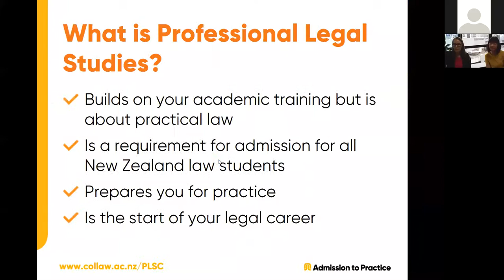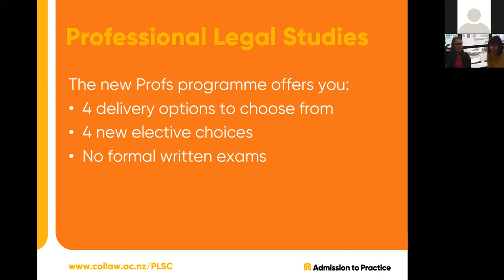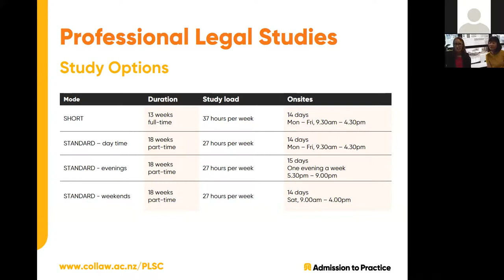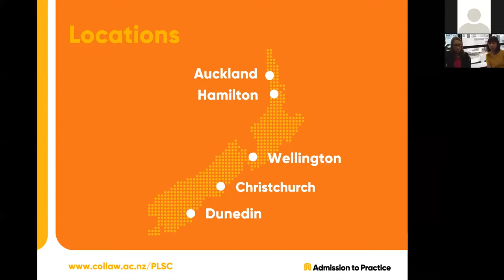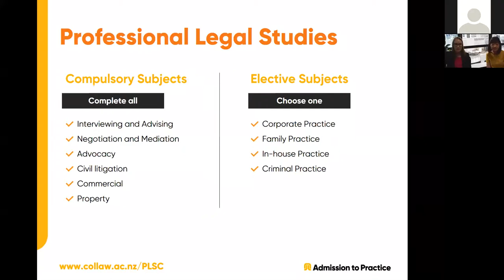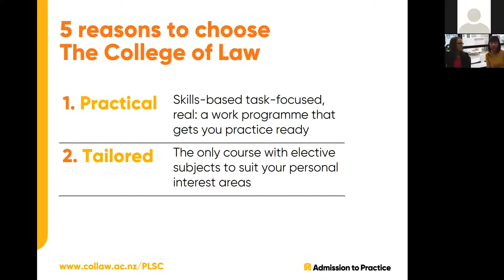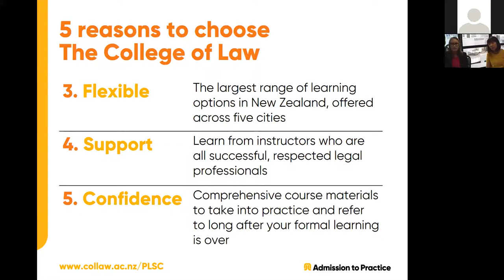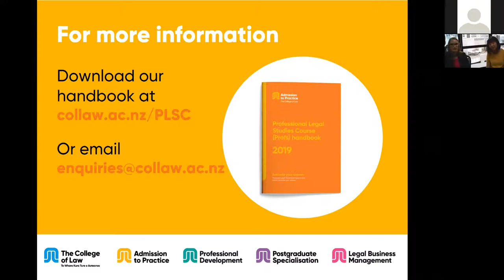Professional Legal Studies Course with Natasha Adams and Sharyn Joe | June 2019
You may already have discovered that a law degree is only the first step to becoming a lawyer, the next step – the Professional Legal Studies Course!

If you are asking yourself, ‘What is this course and do I have to do it?’ Don’t worry, we’ve got you.

Click the 'play' button to hear us give the lowdown on Profs